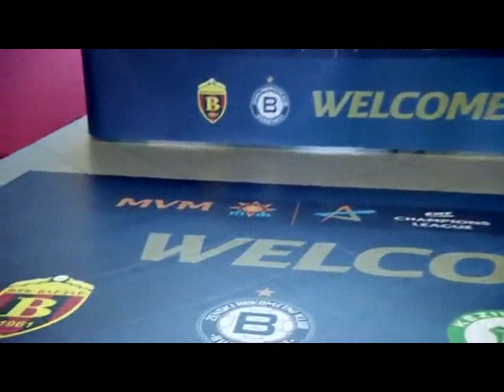Andrea Lekić Final4 2014